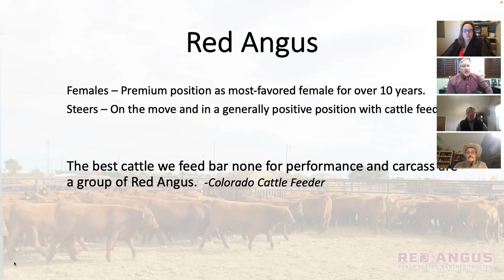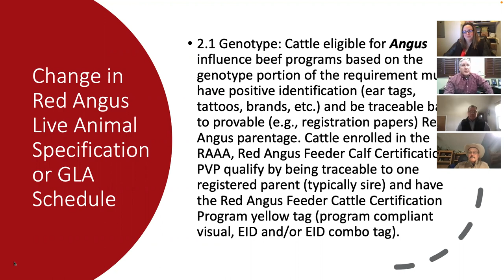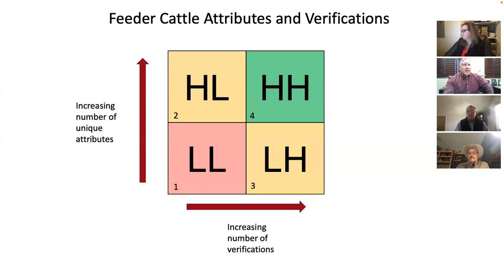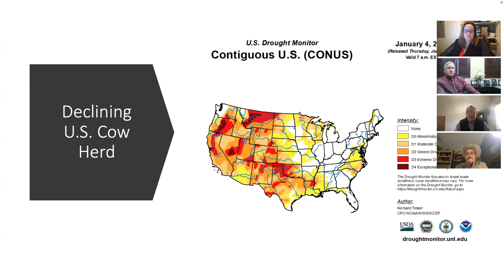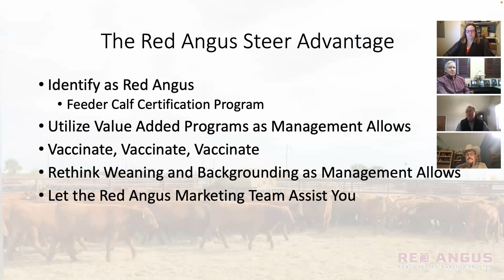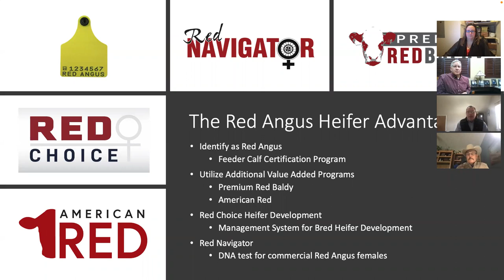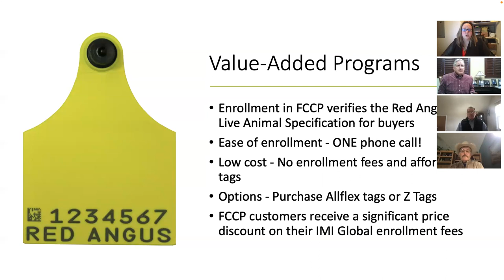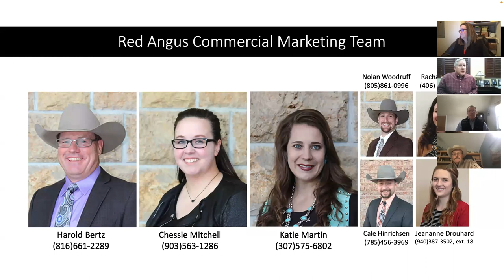Red Angus Marketing Opportunities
The future is bright for Red Angus commercial producers – beef demand is high, beef prices at the block are on the rise and previously unopened doors have been cracked. Learn about various marketing opportunities available to commercial producers in the marketing team webinar [January 2022].